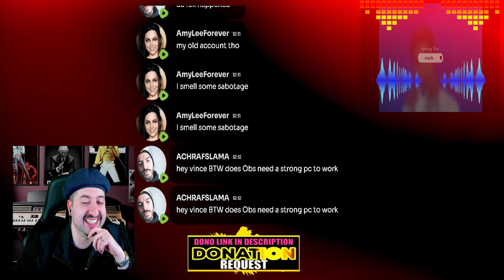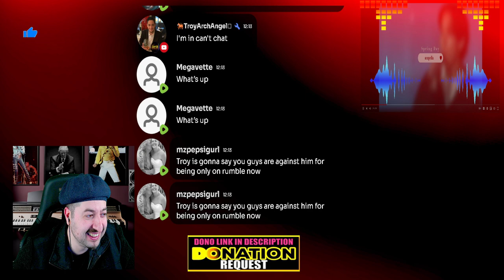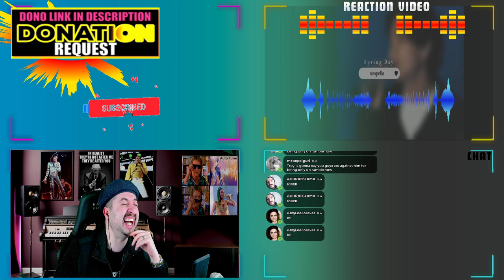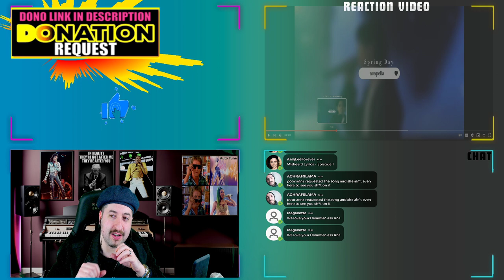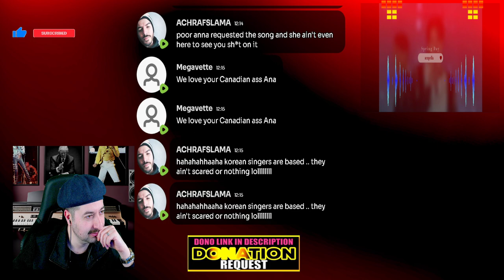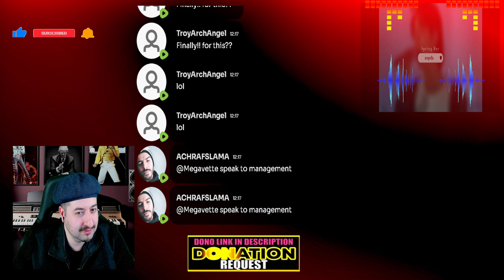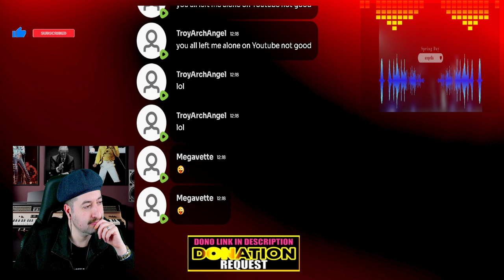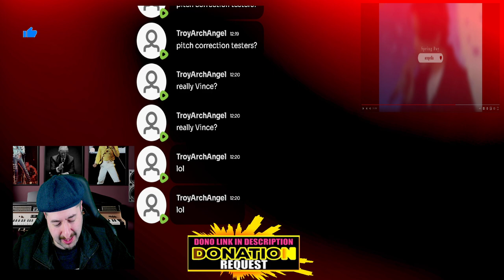BTS - Spring Day (Live Acapella) REACTION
Vince:
ALL MY CONTENT IN ONE PLACE :